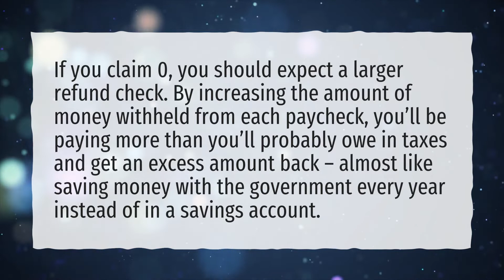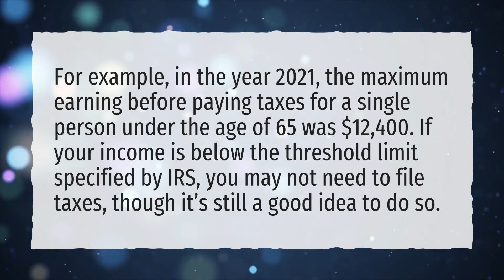Why do I owe taxes even though I claim 0?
More About Why Do I Owe Money On My Tax Return • Why do I owe taxes even though I claim 0?